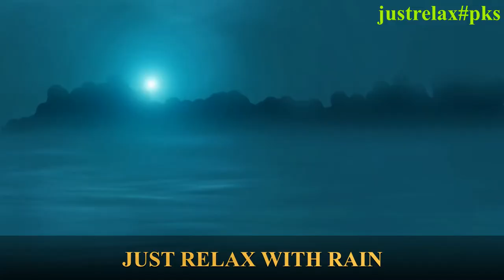Copyright free music, stress relieving music, relax, meditation, calm, sleep, yoga, pranayam, rain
Description:

Please spend few times for you only to listening the best music or video to relax the brain and calm the mind.

Download free and safe music for content creators (Free Music, No Copyright Music, Royalty-free Music, and Creative Commons) for YouTube video.

Track information:

Image by Tri Le from Pixabay
Video by Hans Braxmeier from Pixabay
Video by flexeye from Pixabay
Video by NickyPe from Pixabay
Video by Tomislav Jakupec from Pixabay
Video by Michael Markus from Pixabay